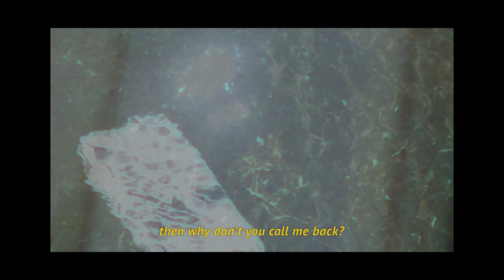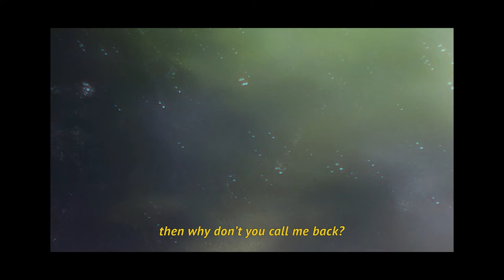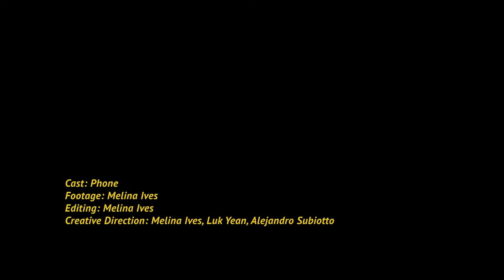Strawberry Generation - Miss Me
Strawberry Generation
"Miss Me"

Director: Melina Ives